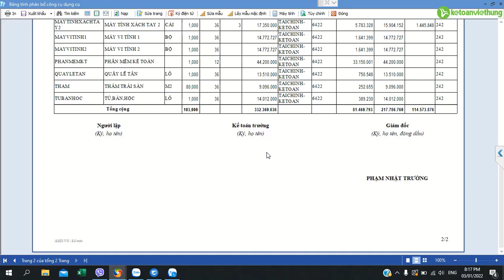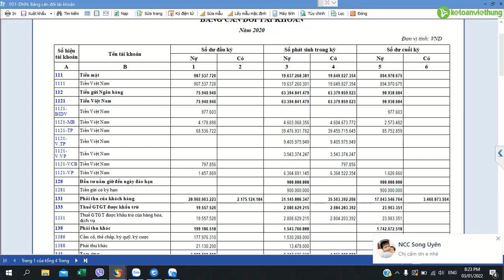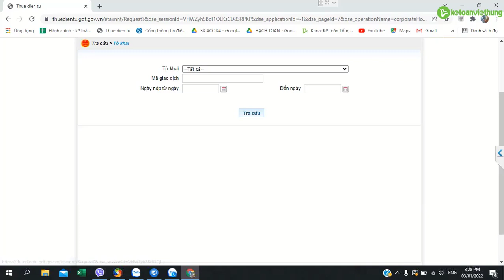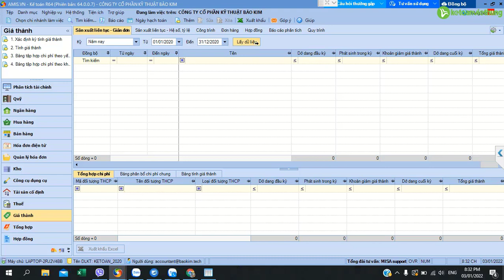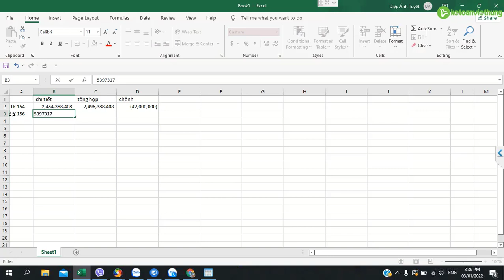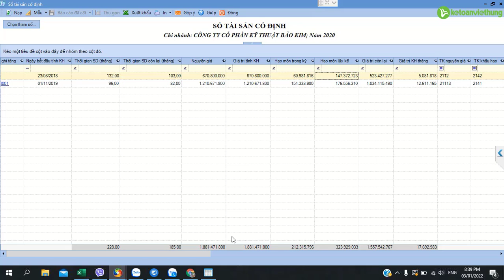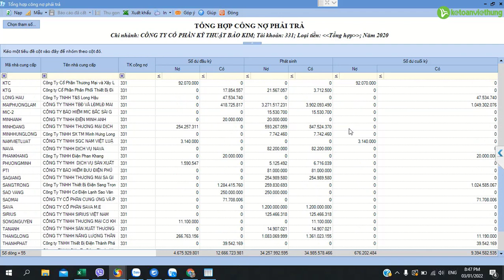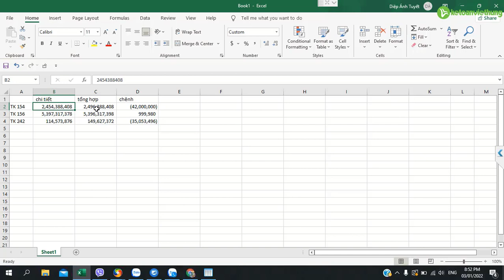Hướng dẫn cách kiểm tra và xử lý báo cáo tài chính sai của công ty xây dựng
Hướng dẫn cách kiểm tra và xử lý báo cáo tài chính sai của công ty xây dựng chi tiết từ Kế Toán Việt Hưng

- Hoàn tiền: 100% nếu không hài lòng.
- Thời gian học: Vô cùng linh hoạt từ 8h30 - 23h00.
- Số buổi học: Không giới hạn.
- Giáo trình động: Cập nhật liên tục trên website.
- Chứng từ sống: Thật 100%.
- Giáo viên: 100% kinh nghiệm trên 3 năm.
- Hỗ trợ miễn phí: trọn đời.

1. Các khóa học KẾ TOÁN DOANH NGHIỆP

2. Các khóa học KẾ TOÁN HÀNH CHÍNH SỰ NGHIỆP

3. Các khóa học LÝ THUYẾT KẾ TOÁN

4. Các khóa học KẾ TOÁN THUẾ

5. Các khóa học KẾ TOÁN TỔNG HỢP

6. Các khóa học KẾ TOÁN QUẢN TRỊ